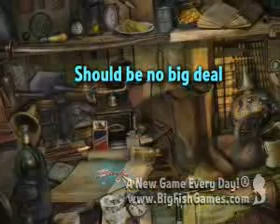The Agency of Anomalies: Mystic Hospital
Become a special agent and investigate a military hospital that hosted a variety of terrifying experiments in The Agency of Anomalies: Mystic Hospital! Discover the monstrosities that soldiers, doctors, and nurses have been transformed into, as you explore every single room of the hospital. Dive into this dark Hidden Object Puzzle Adventure game and stop a dimensional vortex from destroying the world!

This is a special Collector's Edition release full of exclusive extras you won't find in the standard version. As a bonus, Collector's Edition purchases count toward three stamps on your Monthly Game Club Punch Card!

The Collector's Edition includes:
* Fantastic locations
* Terrifying creatures
* Explore haunted military hospitals!